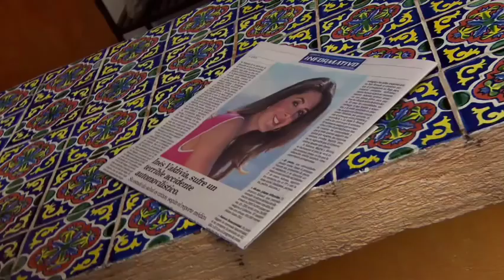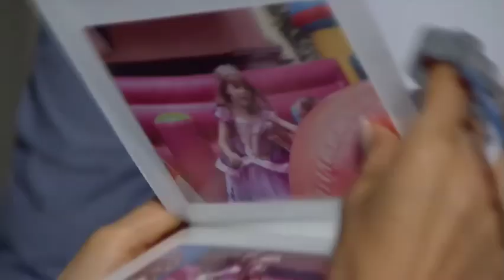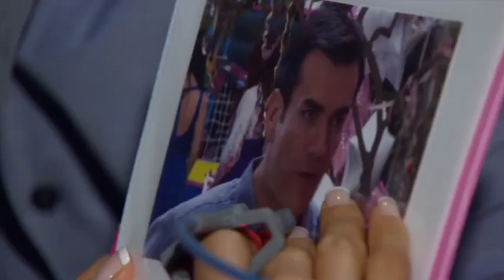Oriana y Ricardo - Su Historia Parte 54 | Oriana (Mayrin Villanueva) Ricardo (David Zepeda)